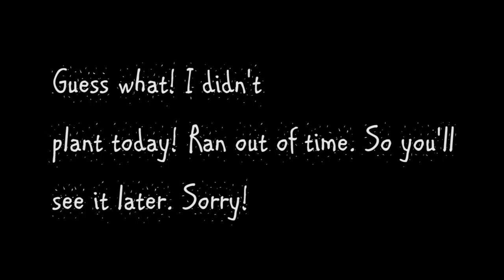That Garden Vlog: Pansies and Kale and Mums, Oh My!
I took my backside to the garden center at the local home improvement store. It appears to be time to get rid of the summer flowers and bring in the flowers for Fall and Winter.